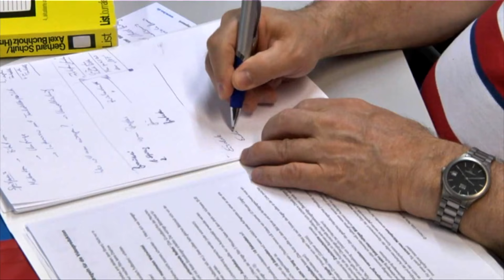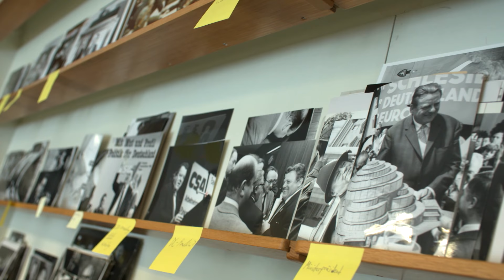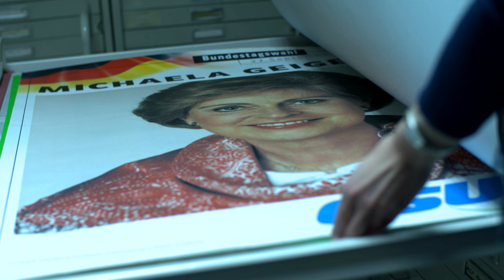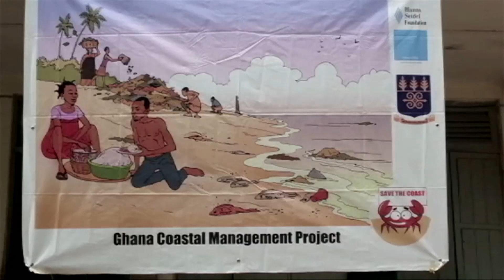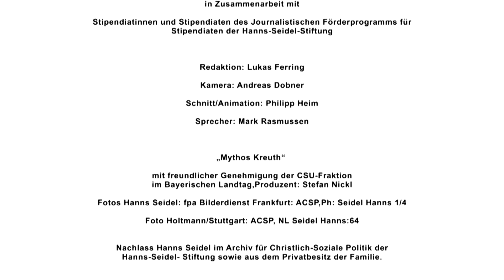50 Jahre Hanns-Seidel-Stiftung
50 Jahre Arbeit im Dienst von Demokratie, Frieden und Entwicklung.
Nachwuchsjournalisten haben das Profil der Hanns-Seidel-Stiftung zusammengefasst: Von der Gründung der Stiftung, deren Weiterentwicklung bis hin zu neuen Wegen der politischen Bildungsarbeit mit Statements von Alois Glück, Markus Ferber und Ursula Männle.